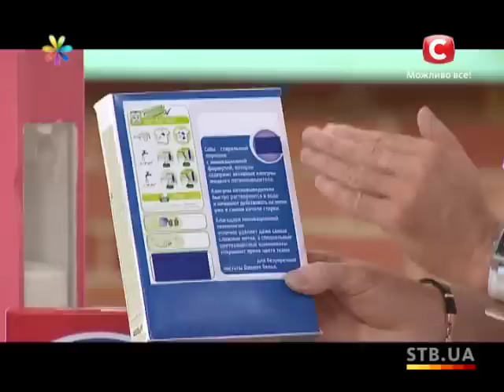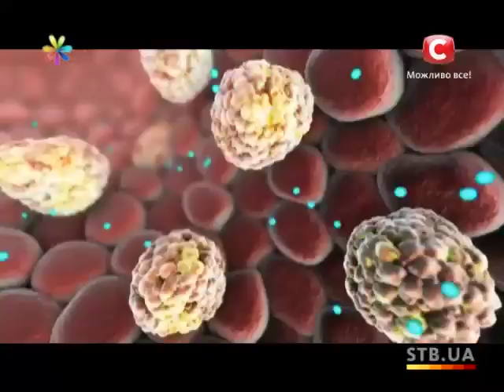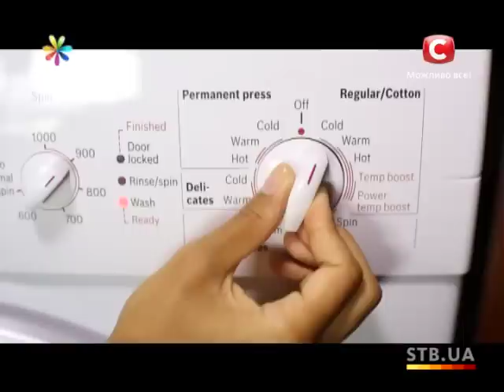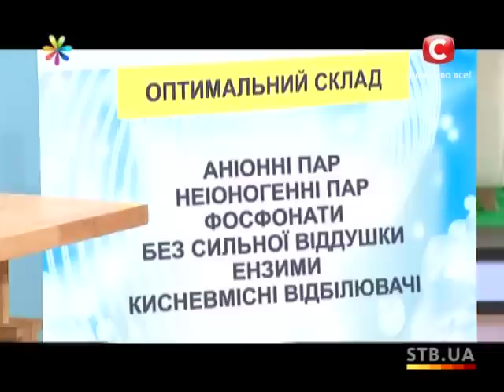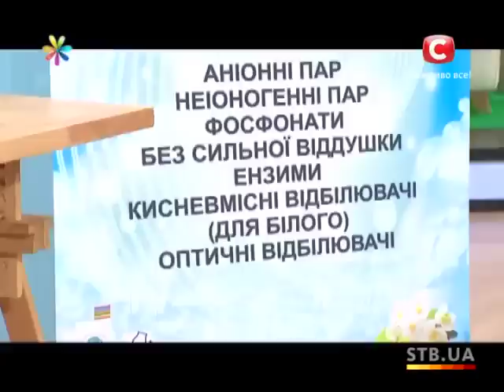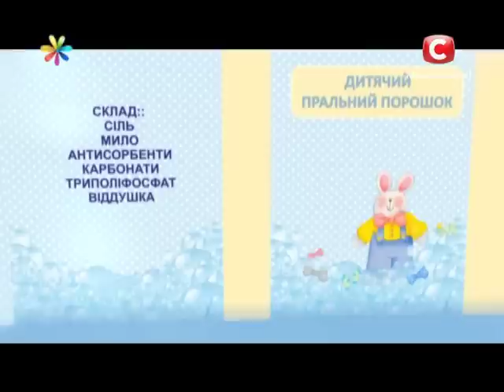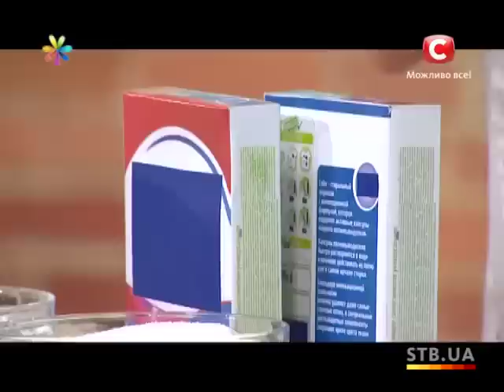Как стиральный выбрать порошок - Советы Все буде добре - Все будет хорошо - Все будет хорошо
Как выбрать самый безвредный и действенный стиральный порошок.

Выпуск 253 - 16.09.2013